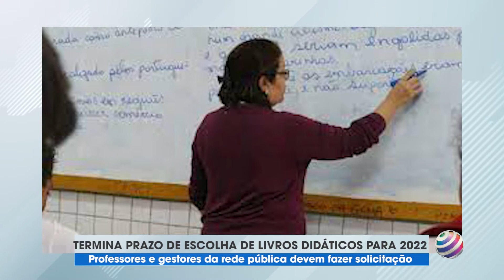TERMINA PRAZO DE ESCOLHA DE LIVROS DIDÁTICOS PARA 2022 - 30/08/2021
TERMINA PRAZO DE ESCOLHA DE LIVROS DIDÁTICOS PARA 2022

MATÉRIA DO PROGRAMA PLANTÃO DE NOTÍCIAS